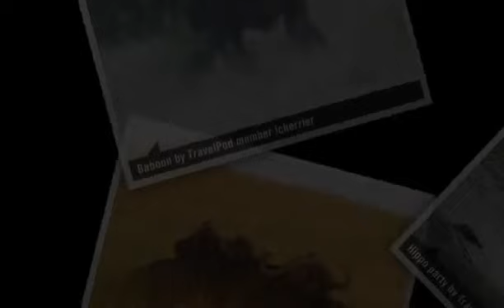"Nzuri sawa sana poa Safari" Lcherrier's photos around Maasai Mara, Kenya (what does sawa sana?)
Preview of Lcherrier's blog at TravelPod.